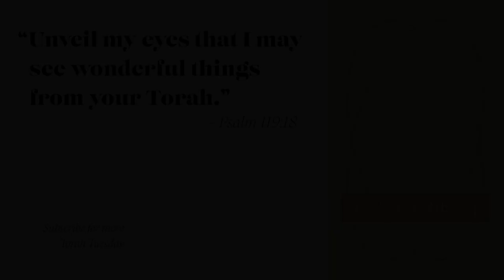Torah Tuesday - Exodus 12:29-36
Torah Tuesday is a weekly video series with me, Dr. Carmen Joy Imes. I share what I'm learning as I work on my book projects so you can see it here before it's in print. In this week's video on Exodus 12, at long last we finally come to the death of the firstborn in Egypt and the exodus of the Israelites.

 Produced by David Alexander.
For more information about our programs at Biola University, check out our